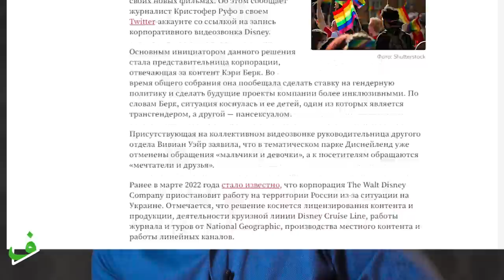Дисней и ЛГБТ. Что смотрят дети? / Саадуев М-Расул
Американская киностудия Disney увеличит количество ЛГБТ-персонажей в своих новых проектах.

Американская киностудия Disney увеличит количество ЛГБТ-персонажей в своих новых фильмах. Об этом сообщает журналист Кристофер Руфо в своем Twitter-аккаунте со ссылкой на запись корпоративного видеозвонка Disney.

Основным инициатором данного решения стала представительница корпорации, отвечающая за контент Кэри Берк. Во время общего собрания она пообещала сделать ставку на гендерную политику и сделать будущие проекты компании более инклюзивными. По словам Берк, ситуация коснулась и ее детей, один из которых является трансгендером, а другой — пансексуалом.

Присутствующая на коллективном видеозвонке руководительница другого отдела Вивиан Уэйр заявила, что в тематическом парке Диснейленд уже отменены обращения «мальчики и девочки», а к посетителям обращаются «мечтатели и друзья».

Ранее в марте 2022 года стало известно, что корпорация The Walt Disney Company приостановит работу на территории России из-за ситуации на Украине. Отмечается, что решение коснется лицензирования контента и продукции, деятельности круизной линии Disney Cruise Line, работы журнала и туров от National Geographic, производства местного контента и работы линейных каналов.